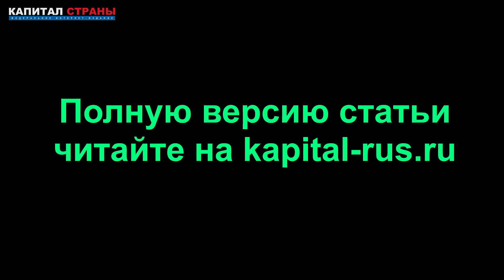Путин потребовал открыть банковские счета россиян для силовиков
Президент Владимир Путин предложил бороться с мошенниками, крадущими деньги с банковских карт россиян, предоставив правоохранительным органам доступ к банковской тайне. По мнению Путина, если Центробанк имеет право обращаться к силовикам в случае сомнительных операций, то и они тоже должны иметь возможность проверить операции россиян, если они посчитают их сомнительными. Подробнее
Читайте наши материалы: